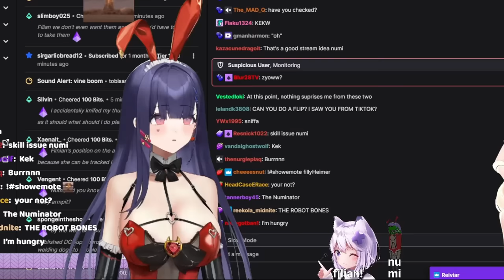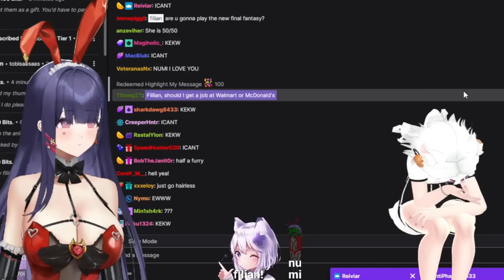Who are you Lasering Your C**chie For???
"Fоr ​Ѕеlf ​РІеаѕurе"
✦✦✦ Characters
✦✦ Filian